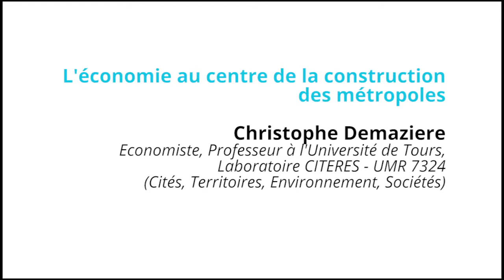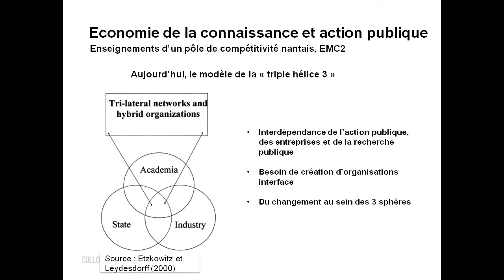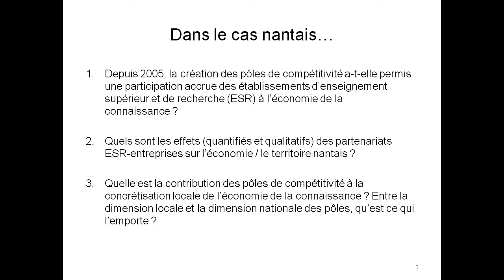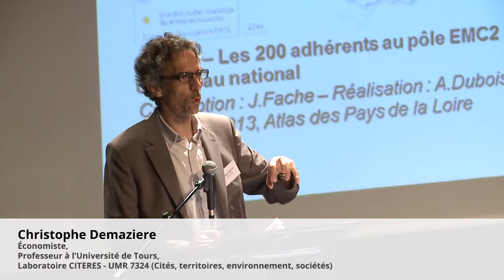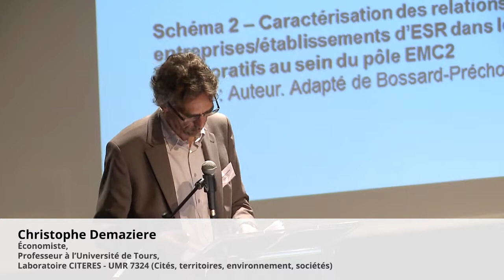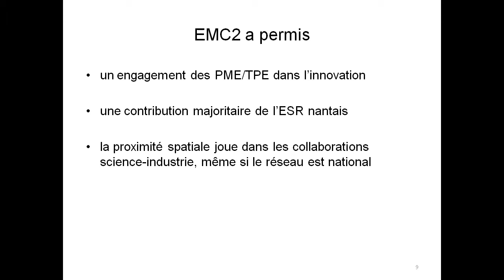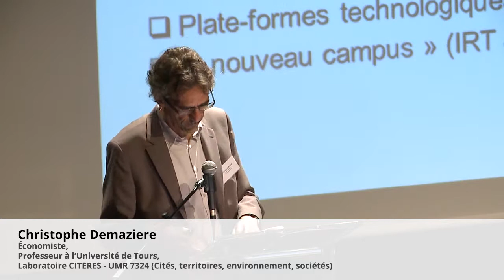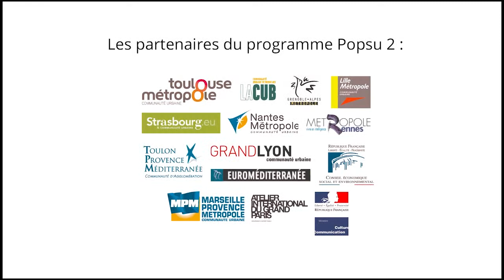Séquence 1 : L'économie au centre de la construction des métropoles - Christophe Demaziere